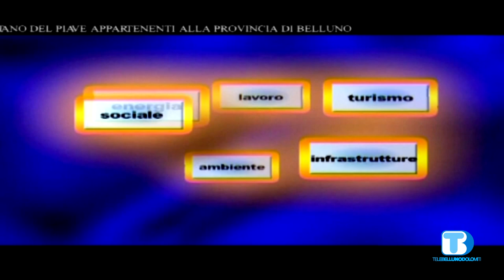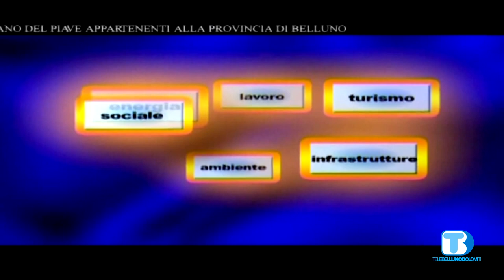Voce delle Istituzioni - Tatiana Pais Becher - Sindaco Auronzo di Cadore